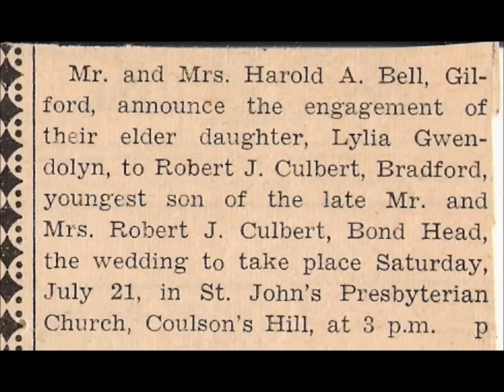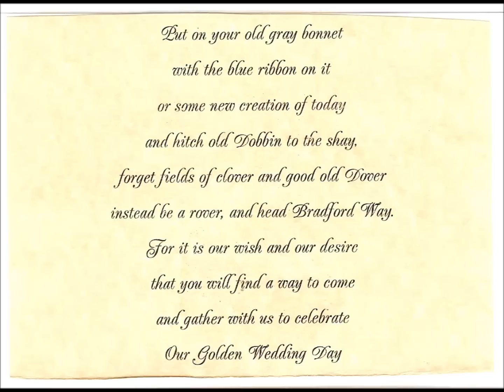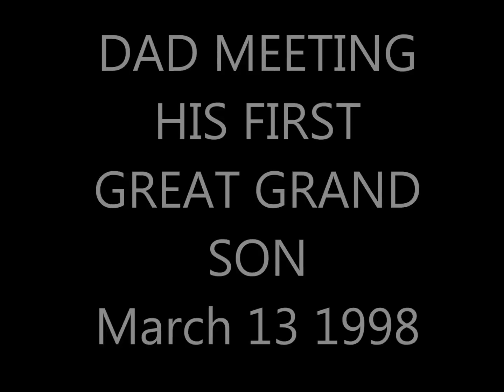Thinking of Dad this Father's Day Always missed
Jim Culbert; Green Gay Bulls; B&B; Vernon Bridge; Prince Edward Island; Father's Day; Bradford Ontario